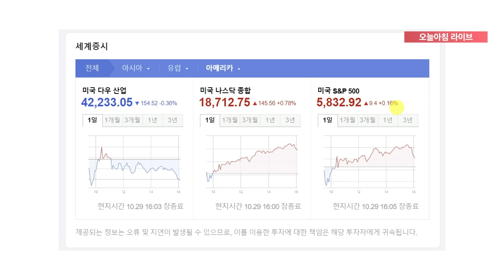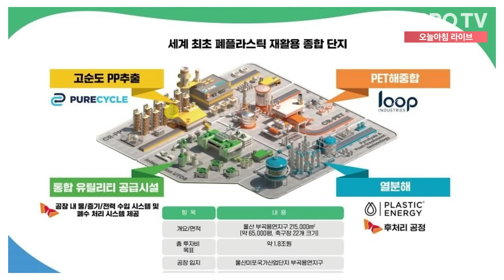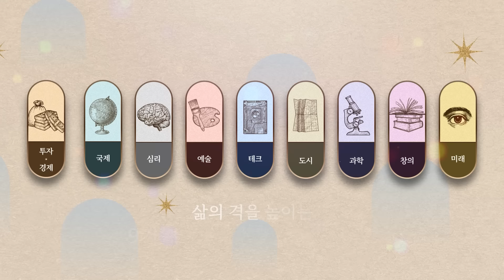중국이 넘보지 못할 인도, 포스코 7년 만에 재도전 f. 삼프로TV 권순우 취재팀장 [뉴스3]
00:00 영상 시작
02:14 세계 경제 위협할 미국 보호 무역주의, "세계 경제 회복 위협할 것"
11:05 중국이 넘보지 못할 인도, 포스코 7년 만에 재도전
16:33 SK '1.8조원' 순환경제 단지 전면 재검토…녹색전환 속도조절

24.10.30 방송된 영상입니다.

🎁 오픈 기념 수강료 57% 파격 할인
🎁 20만 원 상당의 혜택 제공
🎁수강 기간 제한 없이 '평생 소장'

이 모든 혜택이 기간 한정으로 제공되오니
슈퍼 얼리버드 마감 전,
지금 수강신청하시길 바랍니다.

감사합니다.
(1) 🎀가격도 🎁성분도 모두 다 챙기는🎖️대원헬스랩!  [대원제약]

(2) 🧑‍🔬카이스트 특허, 탈모 볼륨 샴푸! 🧴 [그래비티]
       10.28 품절 되었습니다. ㅠㅜ 재입고 예정!

(3) 눈👁️건강 집중을 위한 FIT🪄 "오에핏 포커싱 타임" 💞 [옵투즈제약]

1. 재생화면 우측 하단에서, 톱니바퀴 아이콘의 왼쪽에 있는 자막(C)를 클릭해주세요
2. 톱니바퀴 아이콘 (설정)에서 번역할 언어를 선택해주세요.
💎 '삼프로 멤버십'이 궁금하다면?

- 뉴스룸

[06:00-07:15] 월스트리트 모닝브리핑 (월가 뉴스레터, 글로벌 인터뷰)
[07:15-09:00] 오늘아침 라이브 (뉴스3, 마켓 인사이드, 인뎁스60)
[09:00-10:00] 오프닝벨 라이브
[10:00-11:00] 아침N투자
[11:00-12:00] ⟨월~목⟩ 맞동산 (부동산)
[15:20-16:30] 클로징벨 라이브
[16:30-17:10] 뉴스룸
[17:10-18:00] 박근형의 데일리 힌트
[18:00-19:00] 퇴근길 라이브
[19:00-21:00] 언더스탠딩